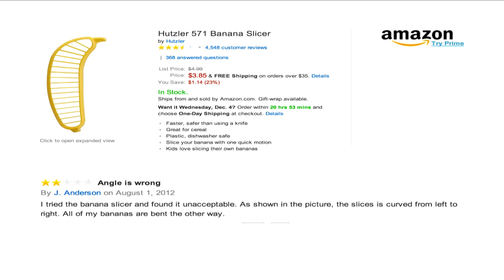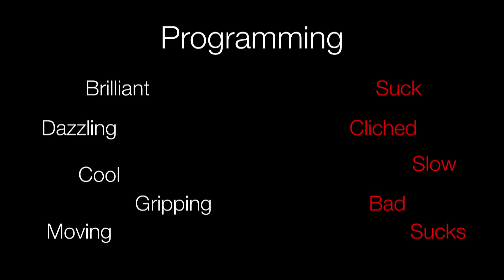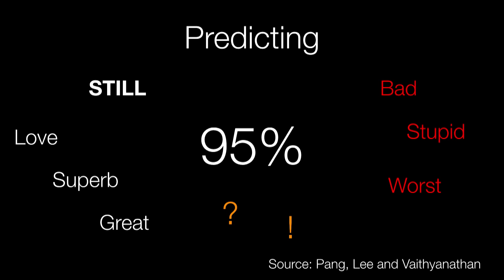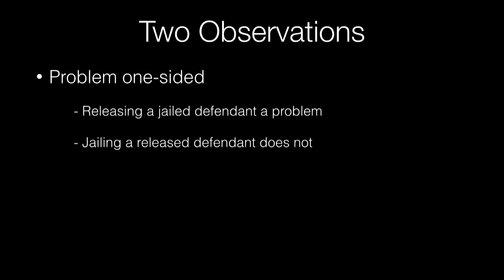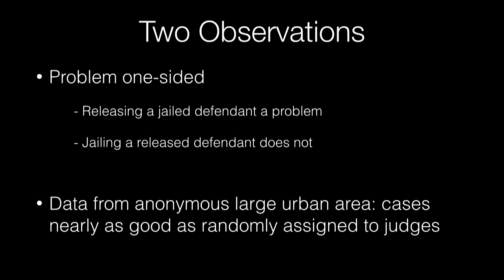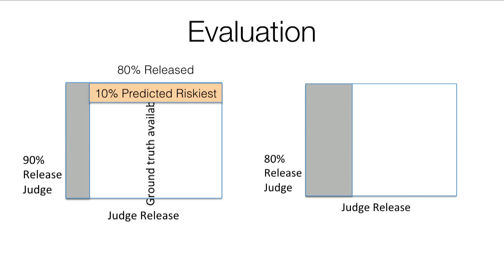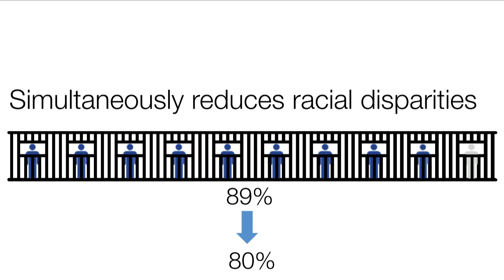Man vs Machine Learning: Criminal Justice in the 21st Century | Jens Ludwig | TEDxPennsylvaniaAvenue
At any point in time America has over 700,000 people in jail, drawn disproportionately from low-income and minority groups. We require judges to make decisions about whether to release or jail someone awaiting trial based on a prediction of the defendant’s risk, but to help the judges with this task we give them access to the same technologies we were using in the 20th century (or even the 19th or 18th centuries for that matter). What are the upsides – and potential downsides – of taking this and other important policy decisions that also hinge on predictions and take them into the 21st century?

Jens Ludwig is the McCormick Foundation Professor of Social Service Administration, Law, and Public Policy at the University of Chicago and director of the University of Chicago Crime Lab, and co-director of the University of Chicago Urban Education Lab. He is also a research associate of the National Bureau of Economic Research, and co-director of the new crime initiative launched by the Jamal Abdul Lateef Poverty Action Lab at MIT. Ludwig is a member of the editorial board of the American Economic Review. In 2006 he was awarded Association for Public Policy Analysis and Management’s David N. Kershaw Prize for Contributions to Public Policy by Age 40 and in 2012 he was elected to the Institute of Medicine of the National Academies of Science.